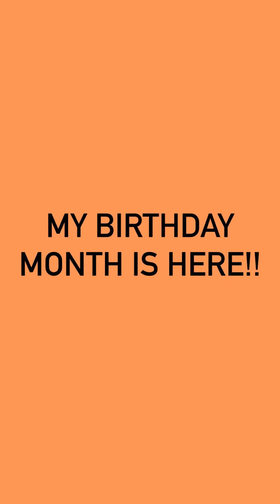mrsbella | Instagram Stories | October 01, 2020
You want to see more of mrsbella and other instagramers?!